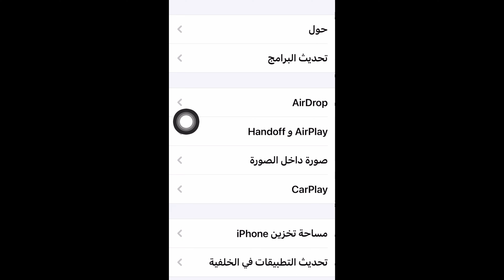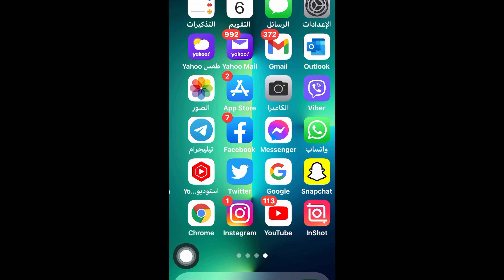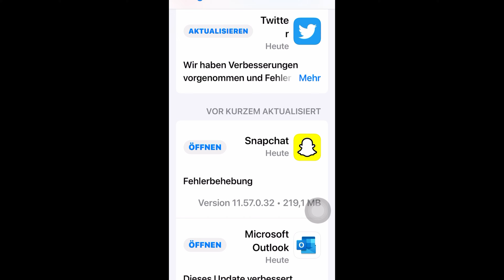تحديث سناب شات الجديد/ تحديث سناب جديد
تحديث سناب شات الجديد
تحديث السناب الجديد
 تحديث السناب الجديد اخر ظهور
 تحديث السناب ميزة الذكريات
تحديث سناب شات جديد
 تحديث السناب أصلاح الاخطاء
تحديث سناب شات جديد اصلاح اخطاء السناب
اخر تحديث لتطبيق سناب
 تحديث سناب جديد برقم 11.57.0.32
تحديث السناب الجديد 2021
التحديث الجديد للسناب
سناب شات
اخر تحديث للسناب